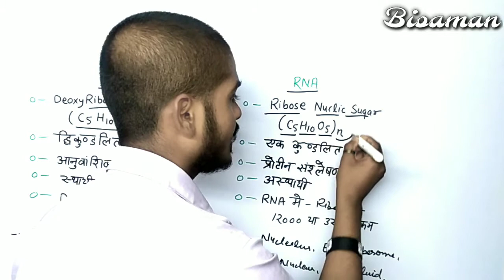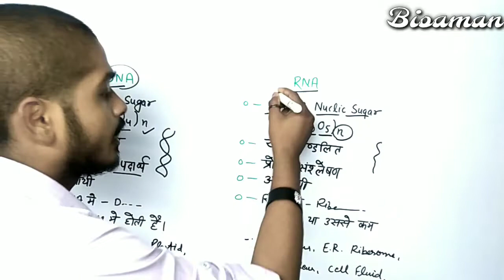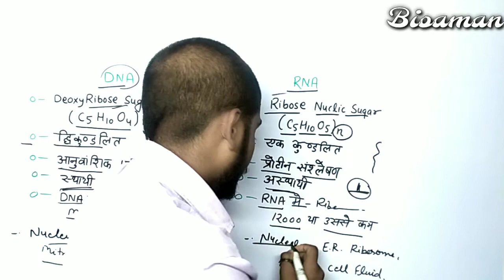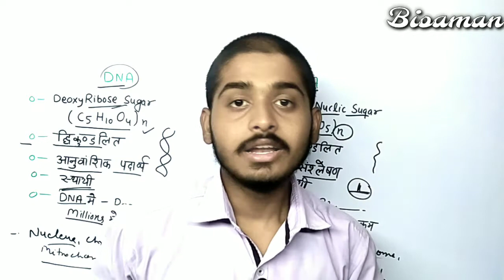Difference Between DNA & RNA || Dna RNA me antar Class - 10,12 Biology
# Educator Bioaman
class 12 biology important questions 2021, class 12th biology most important question, class 12 biology ke most important, question,
Jiv vigyan in hindi, Biology in hindi
Jiv vigyan ncert, jiv vigyan class 12
12th biology most important question,
12th class biology most important question, 12th biology ke most question, bio 12th important question,
 12th imp question 2021, biology 12th important questions,
12th bio important question 2021,
biology 12 important topics,
12th biology important questions 2021,
 12th biology important lessons, 12th biology important objective question 2021, 12th biology important question and answer,
बायो अमन